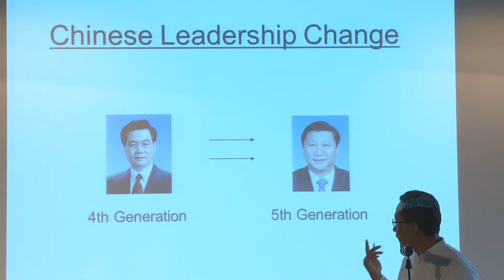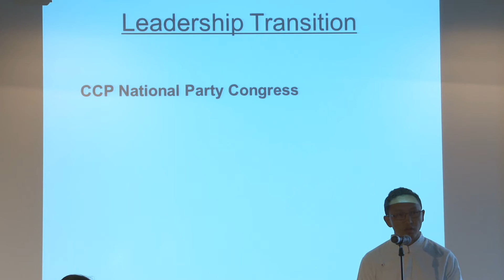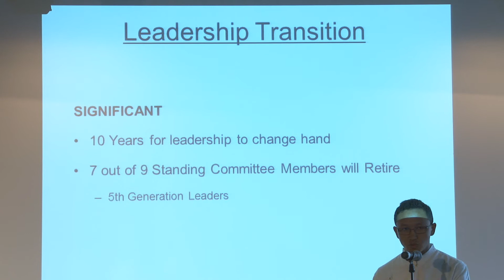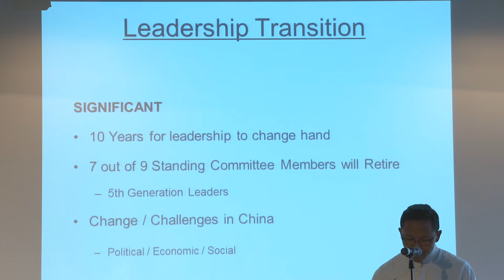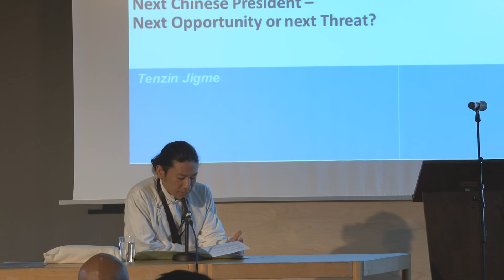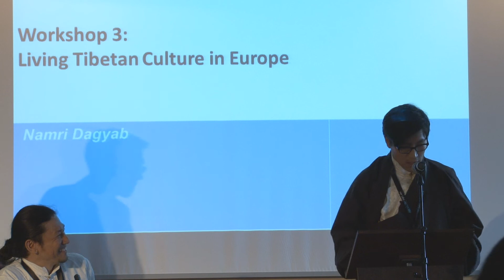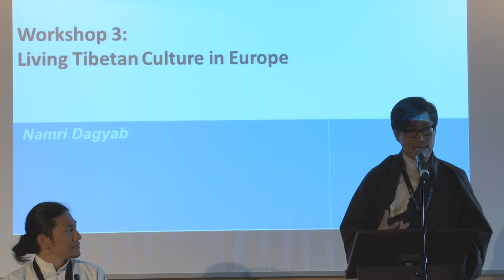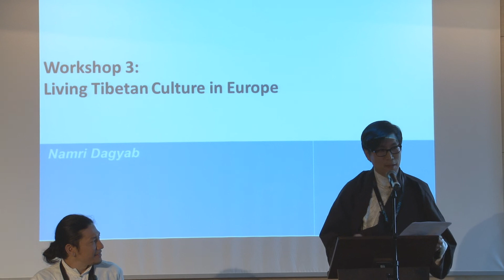WE TAKE ACTION - Introduction Workshops Part 2